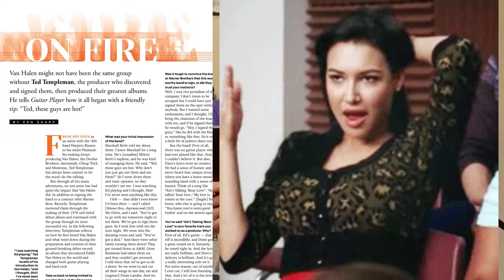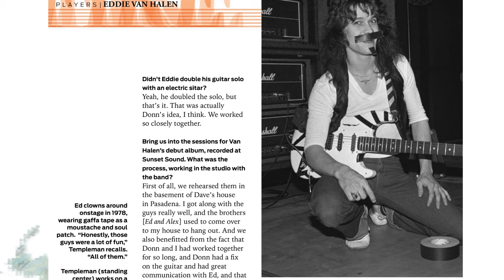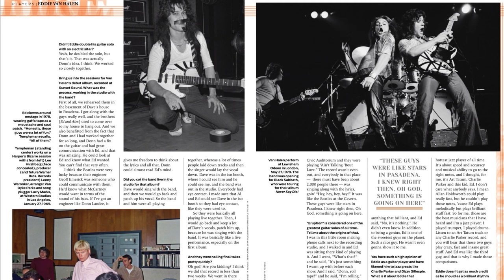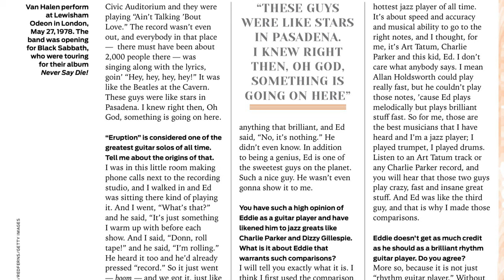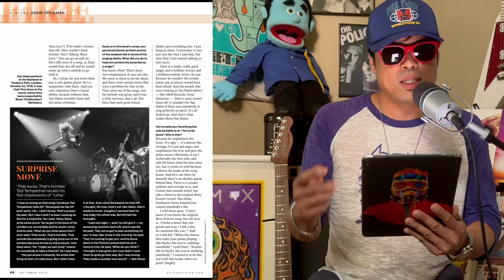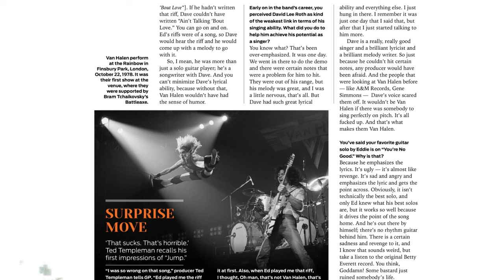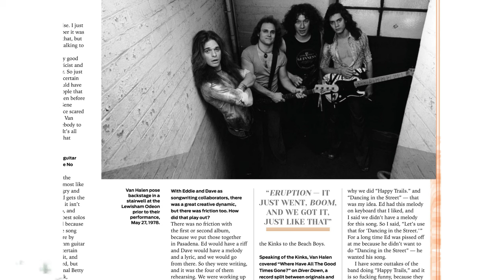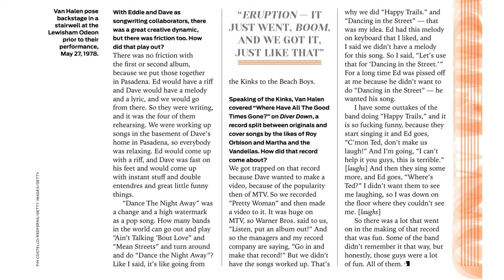Van Halen: Shredding Legends, Rock Pioneers!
"Van Halen might not have been the same group without Ted Templeman, the producer who discovered and signed them, then produced their greatest albums. He tells GUITAR PLAYER how it all began with a friendly tip: "Ted, these guys are hot!" Written by Ken Sharp.

Join PJ Pat and as he reads and comments on this article titled ON FIRE taken from Guitar Player Magazine for Oct. 2023.

Would LOVE to connect with you. Please reach out on:

Instagram, Threads and Tik Tok: @rockwithpjpat

For AUDIO ONLY version of every podcast episode, please

Van Halen, the trailblazing American rock band formed in 1972, revolutionized the music landscape with their innovative guitar wizardry and charismatic frontman. Led by the incomparable Eddie Van Halen, whose virtuoso guitar solos became legendary, the band achieved colossal success with hits like "Jump" and "Panama." The distinctive vocal prowess of David Lee Roth added a flamboyant and energetic dimension to their sound, making them quintessential figures of the 1980s rock scene. With an electrifying stage presence and a fusion of hard rock and pop sensibilities, Van Halen became synonymous with the epitome of the stadium rock experience. Despite lineup changes over the years, the band's impact on rock music endures, solidifying their place as one of the greatest and most influential acts in the history of the genre.